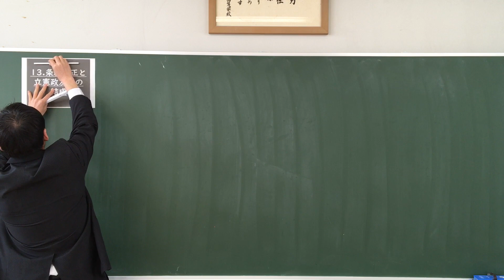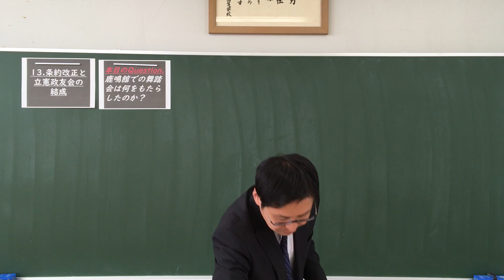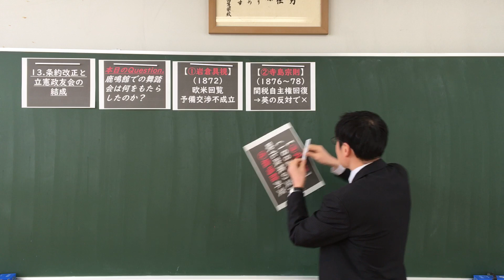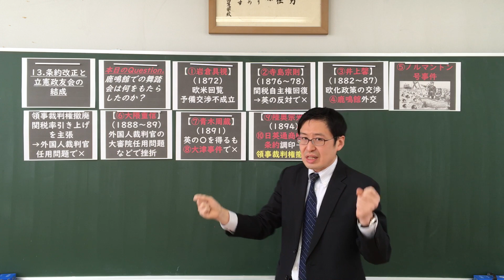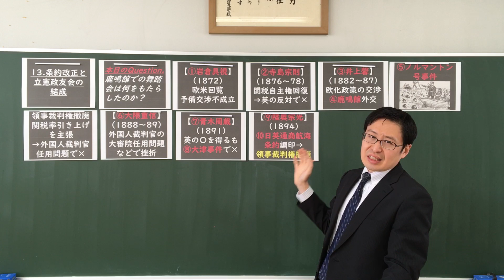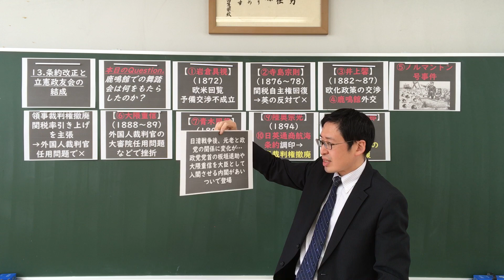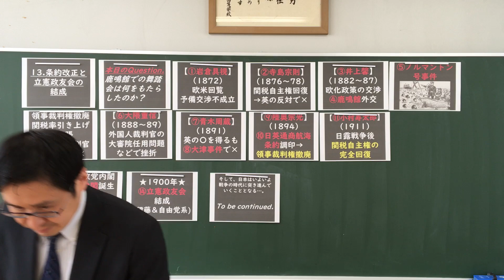13.条約改正と立憲政友会の結成2020